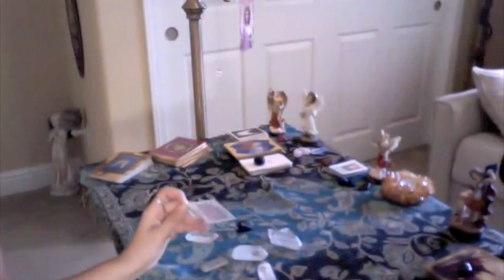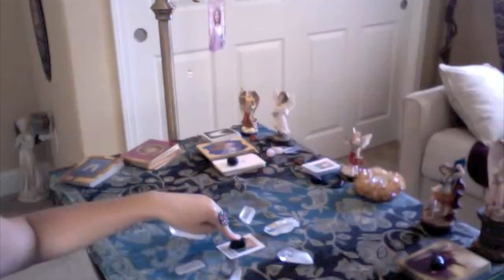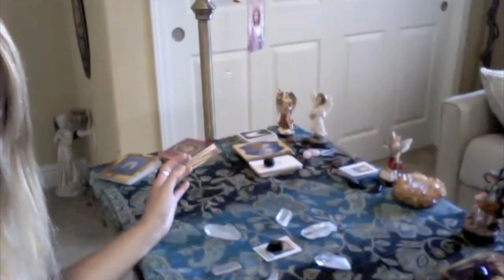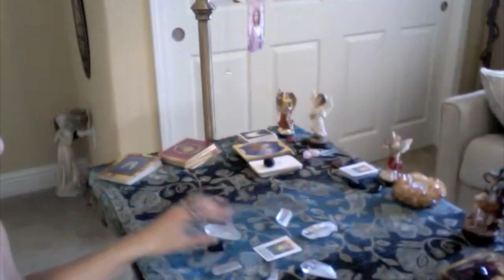Limpeza Rápida e Poderosa do Arcanjo Miguel.mov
Livia Maris Jepsen, Angel Therapy Practitioner® no ensina você a fazer uma limpeza rápida e fácil mas ao mesmo tempo segura e muito poderosa, com o auxílio do poderoso Arcanjo Miguel. Esta limpeza é capaz de purificar os mais baixos tipos de energia em 1 hora.

"Sim, é verdade que quando mantemos nossa energia elevada, nenhum mal pode entrar. Mas em alguns momentos sentimos que necessitamos de uma certa ajuda.

Por muito tempo, passei por situações que muitos trabalhadores da luz passam de "negação do mal". Pessoas que vivem de acordo com as leis da positividade e praticam afirmações e visualizações positivas podem ter dificuldade até de aceitar que o mal exista. Mas negação não é o melhor meio de se proteger.

No plano físico pode ser um pouco difícil se manter elevado em todos os momentos, principalmente quando estamos diante de situações que envolvem o sofrimento de alguém que amamos, nossas defesas muitas vezes parecem falhar. Por isso é tão maravilhoso podermos contar com a proteção mágica deste arcanjo maravilhoso, que além de nos proteger todos os dias (se o chamarmos diariamente como amigo), ele também pode nos avisar dos perigos e nos alertar de diversas maneiras quando há a necessidade de fazermos a nossa parte.

Esta limpeza é para estas situações quando a negatividade ou formas-pensamento estão tão grandes que Miguel nos alerta a fazermos nossa parte.

Existem várias maneiras de se fazer este ritual, alguns radiestesistas experientes usam alguns símbolos, mas que podem ser perigosos se usados de forma errônea. Por isso estou descrevendo esta limpeza sem símbolos de uma maneira fácil, rápida, prática e muito segura, e nem por isso menos eficaz.

Esta limpeza é descrita como capaz de eliminar até mesmo os tipos mais baixos de negatividade como a magia negra, por isso não pode ser feita o tempo todo e deve levar exatamente 1 hora, não mais nem menos, para que sua energia "chi" também não seja drenada. Após esta limpeza, com certeza irá sentir-se muito leve e perceberá o mesmo em sua casa e local de trabalho.

Livia Maris Jepsen
Angel Therapy Practitoner®